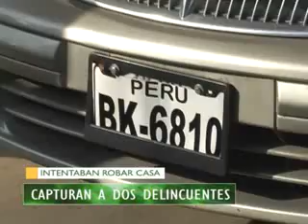CAPTURAN A DOS DELINCUENTES QUE INTENTABAN ROBAR CASA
La colaboración de un vecino logró la detención de estos dos delincuentes que pretendieron hacerse pasar como los dueños de una vivienda, para robar todos los objetos de valor que había en el interior. El hecho ocurrió en esta casa ubicada en la prolongación razuri del centro poblado bolognesi.